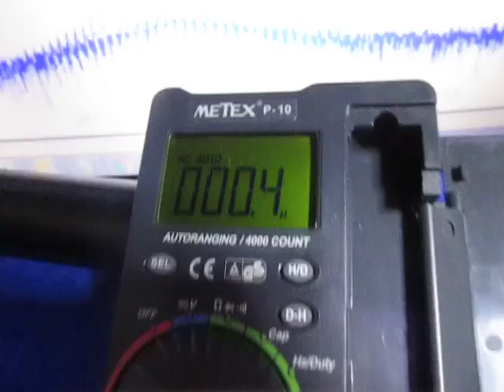オリジナル超音波実験 ultrasonic-labo